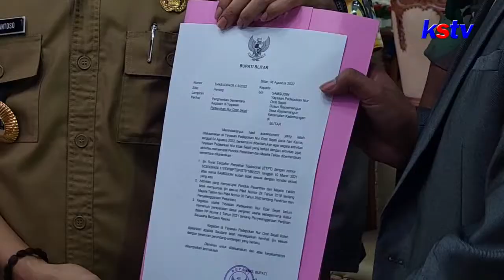BLITAR - PEMKAB BLITAR TUTUP PADEPOKAN NUR DZAT MILIK SYAMSUDIN